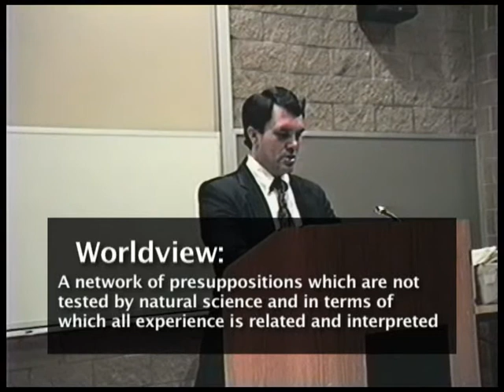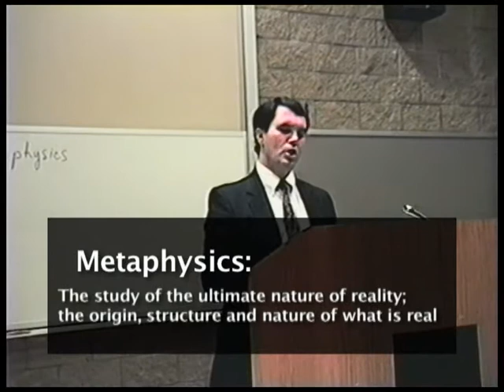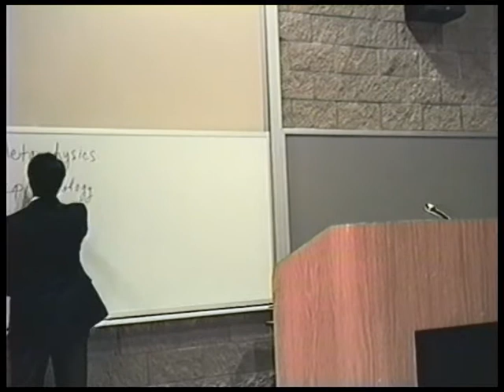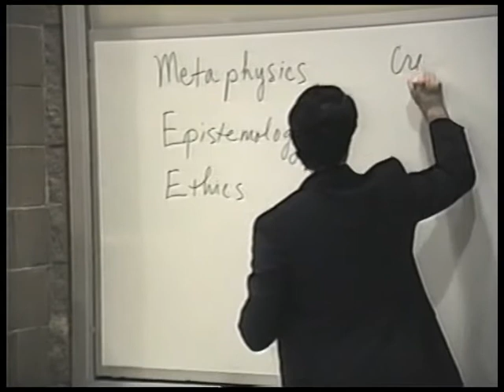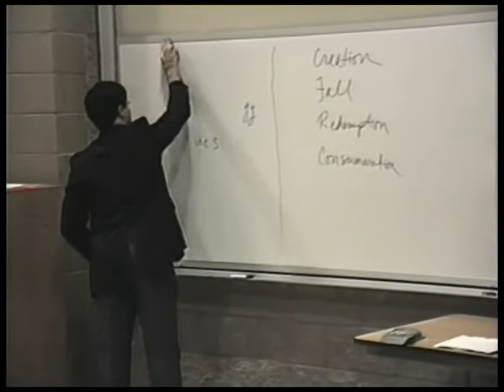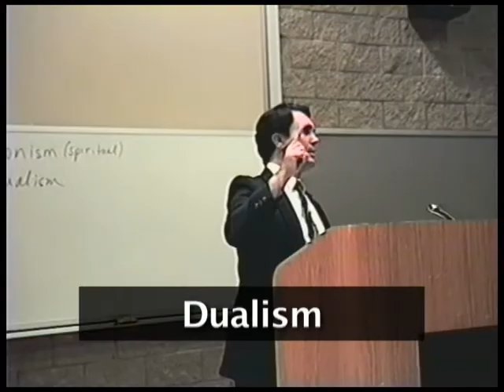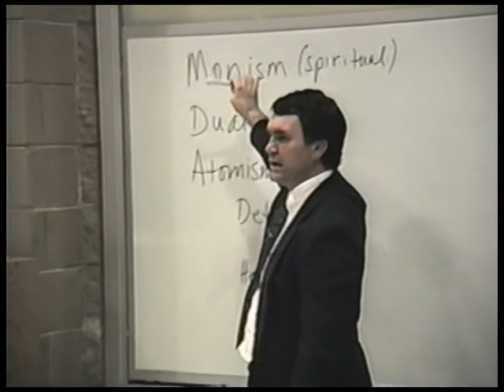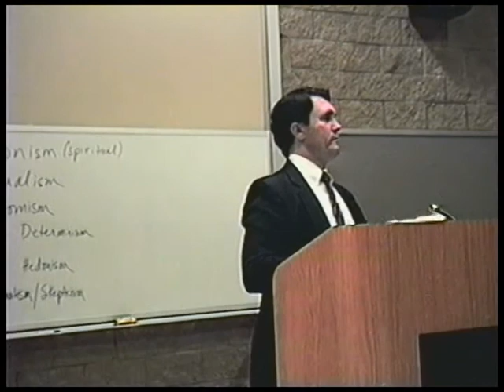2 Introduction to Worldviews by Dr Greg Bahnsen